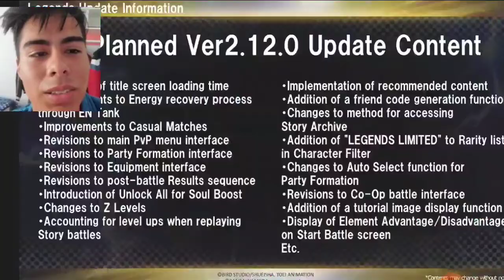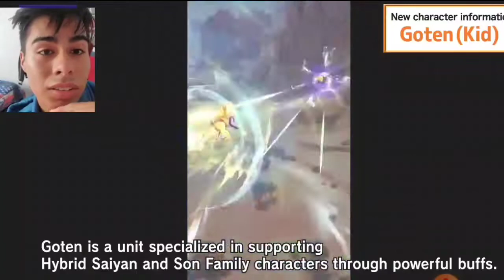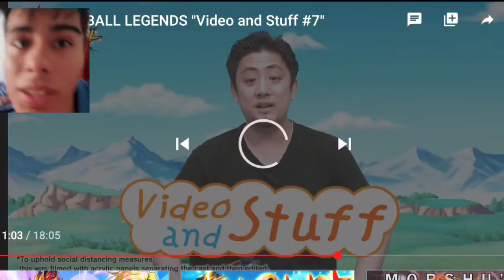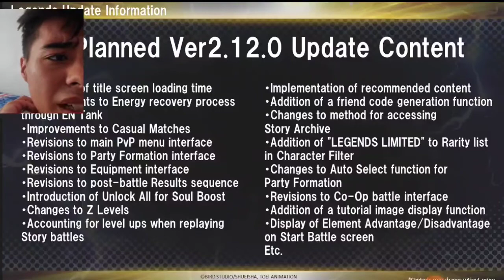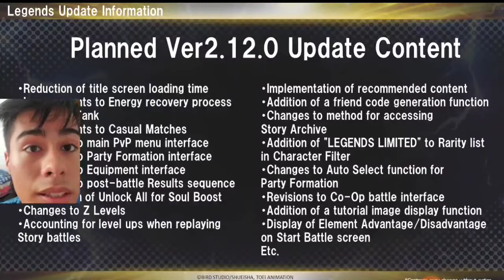😳NUEVO!! LEGENDS STUFF #7 ESPAÑOL | Raditz Zenkai Y Nuevas Funciones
😏Discord Chipiado

■Mini descripcion■

😌Videos Recomendados

💢Como Mejorar mi equipo en dragon ball legends?

💢Como Farmear CC en db legends

❌2000

❌5000

❌10000